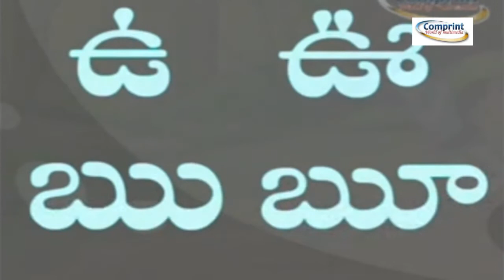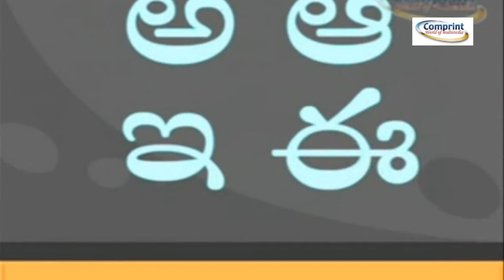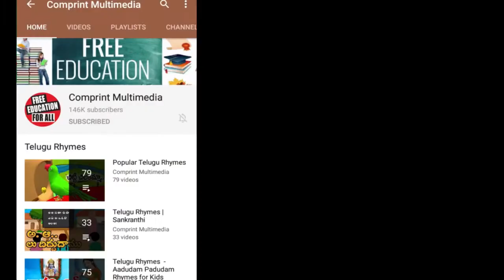అచ్చులు | Telugu Rhymes For Kids | Nursery Rhymes Songs | Bachpan Tube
అచ్చులు Animated Telugu Nursery Rhymes Songs For Childen/Kids in hd only on Bachpan Tube Channel. Let your Kids, children, toddlers, tweens, pre schoolers and babies sing this popular